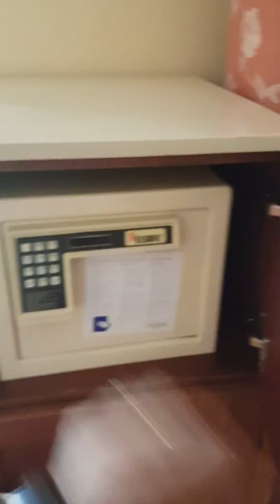2016-09-26. 16:55 h. Habitación 2043 hotel Alcora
Habitación 2043 hotel Alcora de San Juan de Aznalfarache de Sevilla